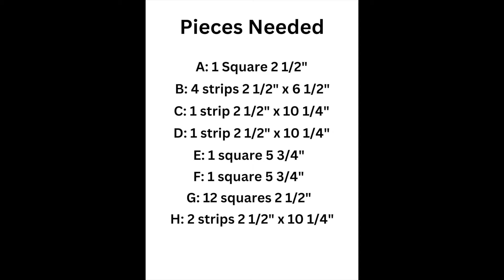How to Make a Dainty Flowers 14" Quilt Block - Easy & Quick Quilting Tutorial - Great For Scraps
In my video series "Fast & Easy Quilt Blocks",  I present a quick and easy quilt block tutorial in about 5 minutes or so.  There is no talking, only written instructions and music.  "Dainty Flowers" measures 14" when finished and comes together nicely.  It makes a great scrap buster.

My Other Work:

I sell my quilt patterns and some quilts on Etsy.

My Linktree which has all of my links in one easy place!